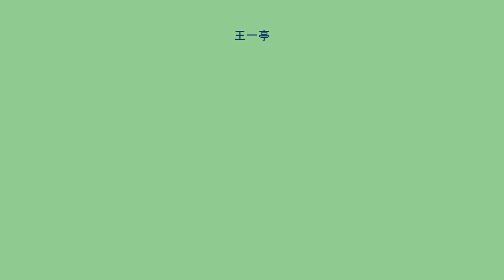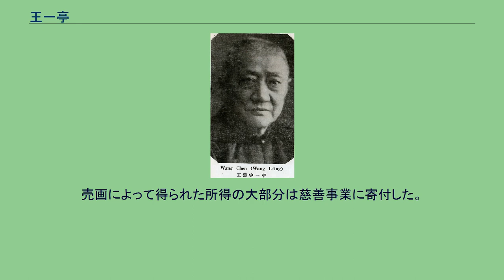王一亭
王 一亭（おう いってい）は清末民初に活躍した実業家・書画家・銀行家・政治家である。
上海を中心に活動した実業家・銀行家として著名である一方、中国同盟会にも参加した革命派の人物である。
また、画家としても優れた業績を残し、仏教徒としての活動も顕著であった。
名は震だが、字の一亭で知られる。
法名は覚器。
号は梅花館主、海雲楼主、白龍山人。
13歳の時に、上海の慎余銭荘で徒弟となり、業務の合間に広方言館で外国語を学んだ。
その後、商業界で着実に地歩を固め、海運業務の商店・天与号で経理にまで昇進した。
1906年（光緒32年）に王一亭は上海予備立憲公会会董となり、翌年には、日清汽船上海支店でコンプラドール（買弁）となった。
その後も日商大阪郵船のコンプラドール、さらには三井洋行が所有する上海製造絹糸社社長も務めている。
このほかにも多方面に投資活動を行い、1909年（宣統元年）に滬南商務総会総理に選出された。
同年、上海商務総会議董、上海自治公所に任ぜられ、上海の地方自治事務に取り組んでいる。
1910年（宣統2年）、王一亭は中国同盟会に加入し、同盟会上海分会機関財務科科長となる。
さらに機関紙『民立報』の創刊を支援するなど同盟会への資金援助を展開した。
武昌起義（辛亥革命）が勃発すると、王も陳其美らの蜂起に参加し、さらに商団を革命派に付かせる工作に従事している。
上海軍政府が成立すると、交通部部長や農業部部長を歴任した。
1912年（民国1年）4月、王一亭は黄興らと南京で拓殖学校を創設した。
翌年、第二革命（二次革命）で革命派が敗北すると、王はイギリス租界に逃れ、絵画に没頭している。
1915年（民国4年）、中国商業儲蓄銀行董事として復帰し、1917年（民国6年）に同行董事長に昇進した。
1925年（民国14年）夏、王一亭は、逝去した孫文（孫中山）を葬る中山陵の図案選定顧問を務めた。
1927年（民国16年）冬、国民政府中央救災準備金保管委員会委員長となり、さらに振務委員会常務委員などに任ぜられている。
1932年（民国21年）1月には、国難会議に招聘された。
1937年（民国26年）に第二次上海事変が勃発すると香港へ逃れたが、まもなく上海に戻っている。
1938年（民国27年）11月13日、上海で死去。
学徒の時代から書画熱が高じ、この頃に任伯年に就いて絵を学ぶ。
山水画は呉鎮に師法した。
人物画、花鳥画、仏画に優れ晩年にはほとんど毎日仏像を画いた。
呉昌碩とは師友となって親しく交わった。
また、上海昌明芸術専科学校校長にも任命されている。
1929年（民国18年）6月、王一亭は太虚大師と上海で中国仏教会を設立し、王も同会の執行委員兼常務委員に任ぜられた。
以後も仏教学出版社の理事長、世界仏教居士林の副林長、林長を歴任している。
売画によって得られた所得の大部分は慈善事業に寄付した。
梓園を建てそこに広く名画を蒐集したが、後に散逸した。
著書に『白龍山人詩稿』・『王一亭書画集』がある。